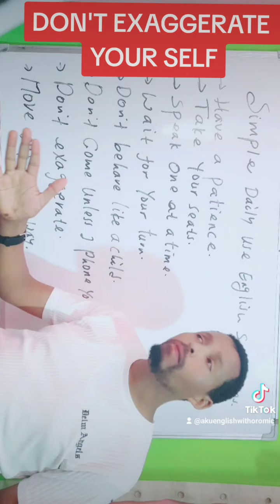Daily English phrases //